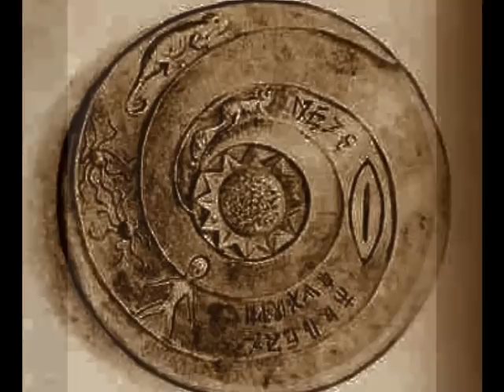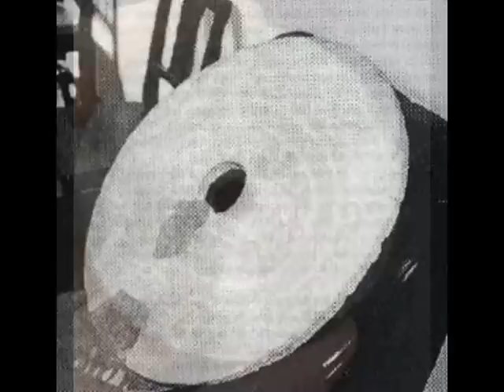LOS DROPA - Aliens llegados hace 12Mil años a China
Los Dropa un pueblo de mas de 12 Mil años de antigüedad; Aliens que llegaron a China por una avería en su Nave, quedándose a vivir en la tierra, y se autodenominaban Los Dropa.
En los discos Dropa se narra la historia de estos Aliens, donde cuentan que tuvieron un accidente quedando atrapados en la tierra, narran como tuvieron encuentros con un pueblo que los empezó a matar, y tiempo después hicieron las paces, para convivir juntos.
Increíble historia de los Dropa...